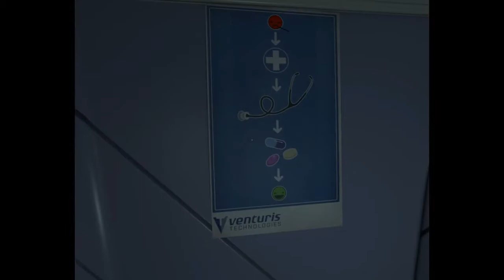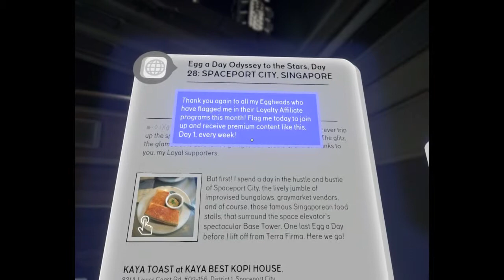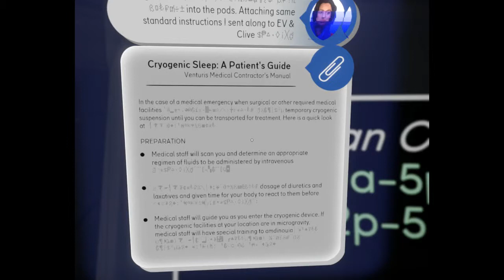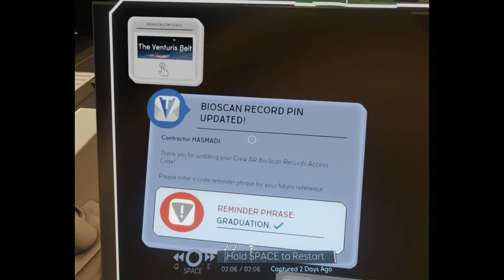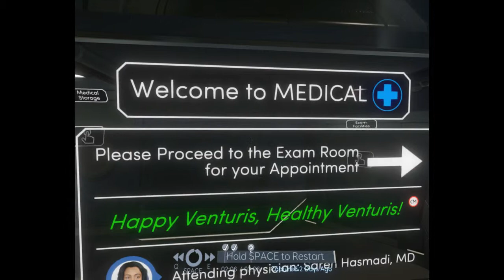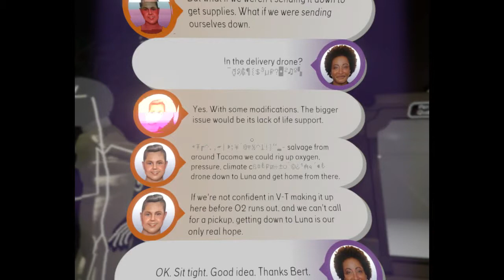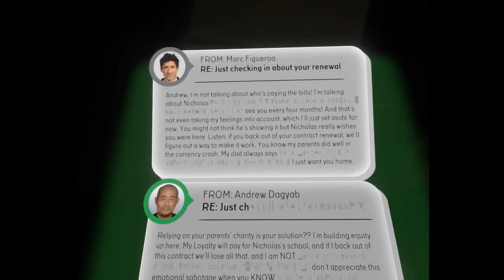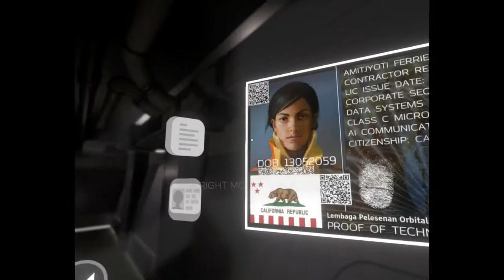Let's Play Tacoma - Part 3: The Plot Thickens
Tacoma is a relaxing, single-player adventure game made by Fullbright Studios and was released for PC on August 2, 2017. It involves a space station where you, the player, must board an evacuated station and piece together what happened to the crew whilst recovering the station AI.

The crew prepares for the worst as we continue to collect data. Venturis are not helping anyone onboard out for reasons unknown, and after a failed attempt to rig a delivery drone as a feasible means of escape, they are beginning to run out of options as the air slowly runs out.